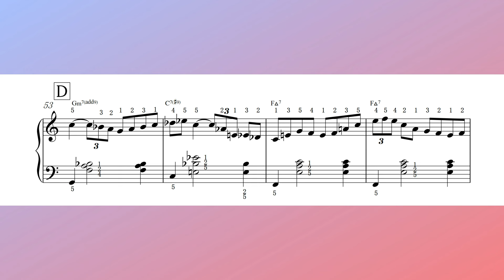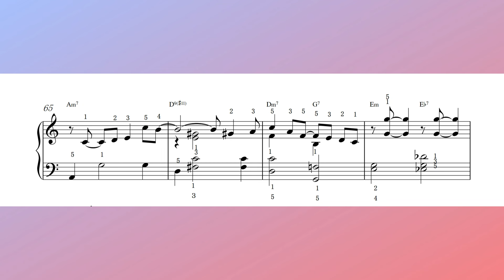【on the sunny side of the street 運指付き】Piano solo Sheet music/楽譜/中級ピアノ#piano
ご視聴者様からリクエストをいただき、以前アップさせていただいていた
「on the sunny side of the street(Piano solo 中級ピアノ）」
の運指付きのバージョンを作ってみました。
演奏の参考にしていただければ嬉しいです☺️

【ON THE SUNNY SIDE OF THE STREET】　piano solo

Composed by : Jimmy Mchugh
Words by : Dorothy Fields
Arranged by: Makiyo Mimura

©️2024Makiyo.mimura

「動画はFilmora、vlloで作成されています」

楽譜の販売サイトなど紹介してます(♥Ü♥)